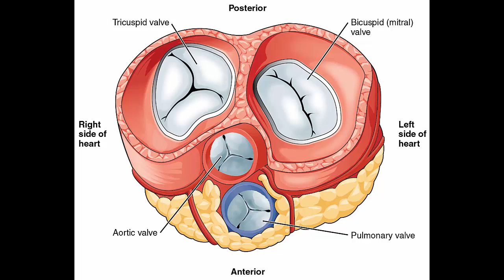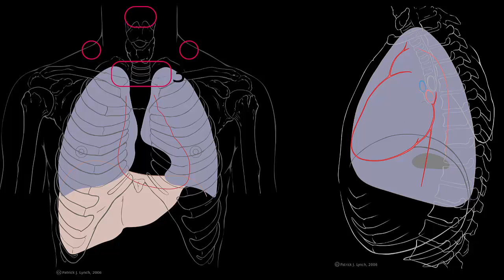Remedies for Chest Congestion Relief || New Life